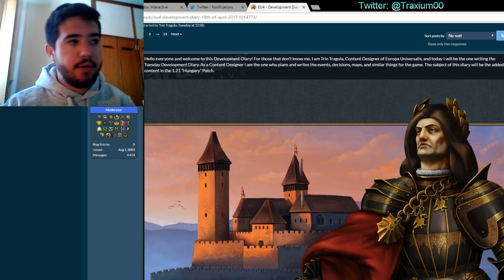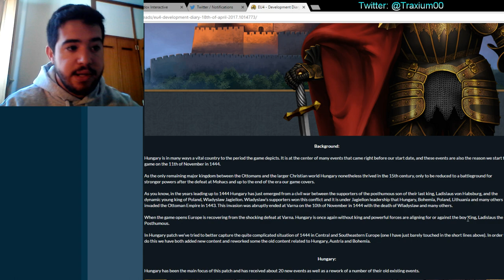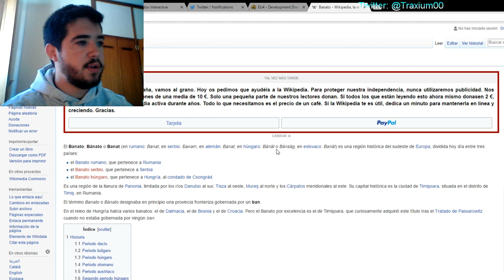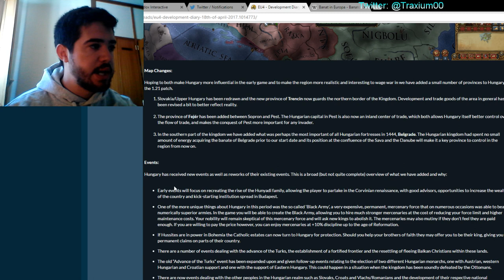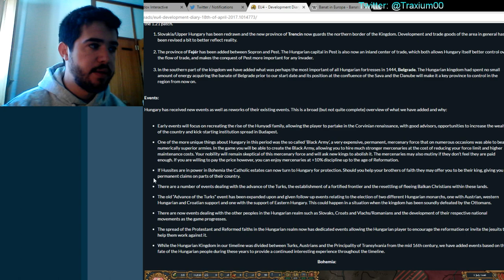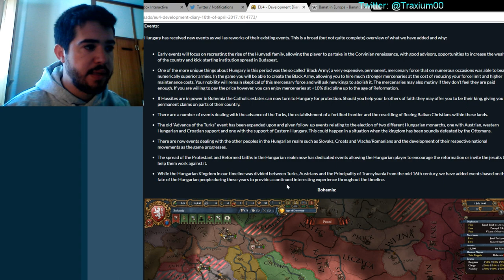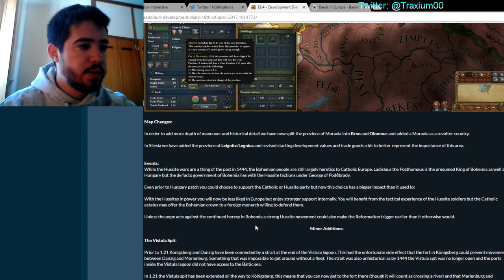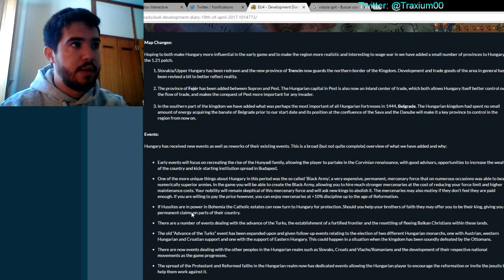Europa Universalis IV - El Parche 1.21 "Hungría"